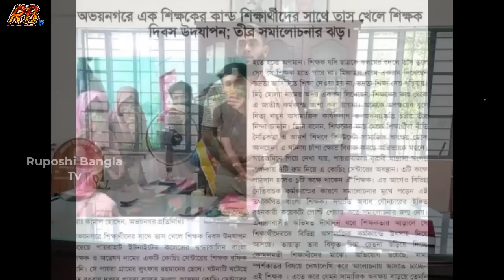যশোরে ম্যাডামের সাথে গোপন বেডরুমে তাস খেলে ভাইরাল দুই ছাত্র! নিন্দার ঝড় সারাদেশে